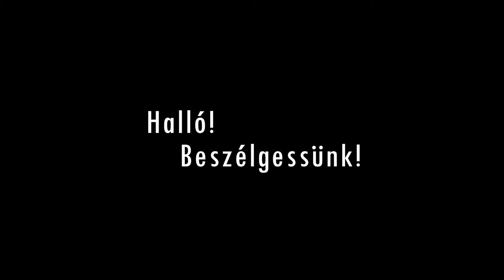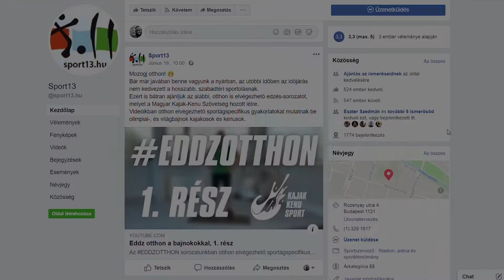Halló! Beszélgessünk!” – a segítségnyújtás nem csak pénz kérdése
LÖGY Program 2020 - bemutatjuk a jó gyakorlatok videóit: Budapest Főváros XIII. Kerületi Önkormányzat. A Legjobb Önkormányzati Gyakorlatok Program (LÖGY) alapvető célja a legjobb önkormányzati gyakorlatok feltérképezése és megismertetése az ország más önkormányzataival. Az idei pályázati kiírás főtémája: "Helyreállítás és újjáépítés a járvány okozta károk enyhítésére – jól bevált önkormányzati innovációk". A tavalyi évhez hasonlóan egy rövid videó megküldését is kértük a pályázóktól. A videókat hétről-hétre közzétesszük a 2020. november 25-ei prezentációs döntőig az interneten és bemutatjuk a közösségi média felületünkön is, hogy a tanulási folyamat és a tudásmegosztás már ebben a szakaszban is igazán hatékony lehessen. Az Önkormányzati jó gyakorlatok az idősellátásban altémában belül most a Budapest Főváros XIII. Kerületi Önkormányzat "„Halló! Beszélgessünk!” – a segítségnyújtás nem csak pénz kérdése." című pályázatának videóanyagát ismerhetik

A Települési Önkormányzatok Országos Szövetségének hivatalos Youtube-csatornája.